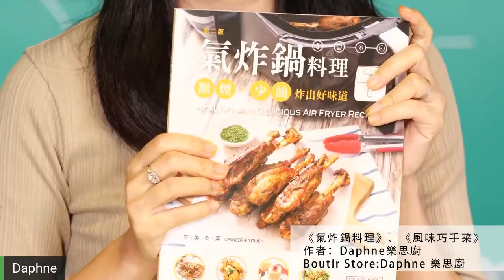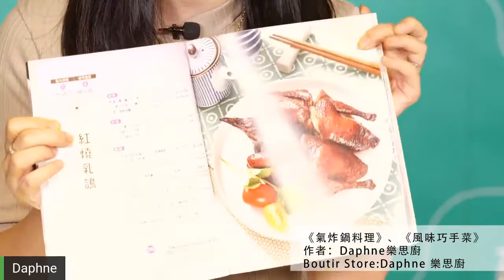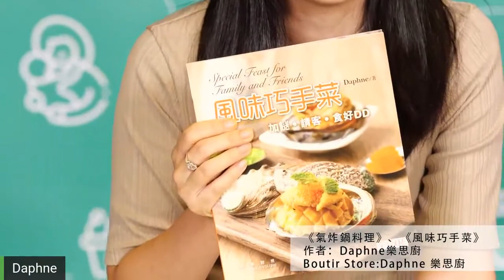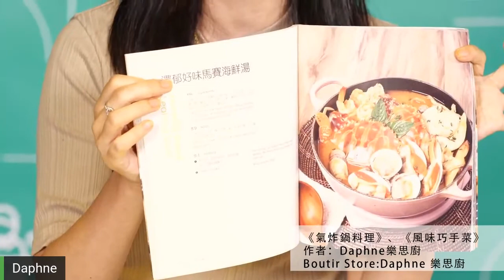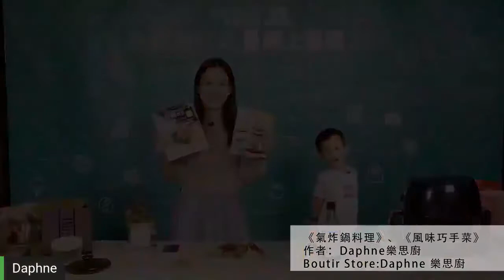【掌舖xVSMedia網上書展 輕鬆在家煮泰菜】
近年眾多食譜中，相信氣炸鍋食譜書最受港人愛戴。始終各位生活節奏急速，未必有充裕時間下廚，而氣炸鍋可謂懶人神器，方便易用，而且可以減少食油用量，適合講求健康的都市人。
熱愛泰菜的 Daphne 樂思廚近年亦推出了《氣炸鍋料理》，分享超過 40 款專為氣炸鍋而創作的食譜。為了讓更多讀者掌握箇中技巧，Daphne 今次與囝囝Ethan 一同示範如何用氣炸鍋製作多款泰式美食，包括泰式豬肉串燒、香茅雞翼和泰式豬頸肉！